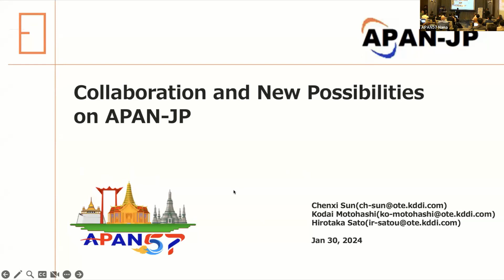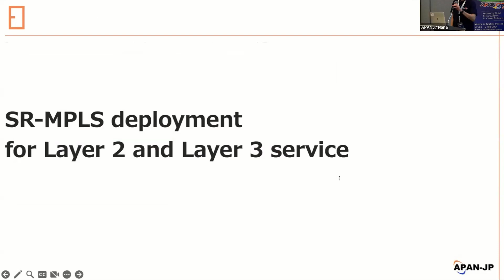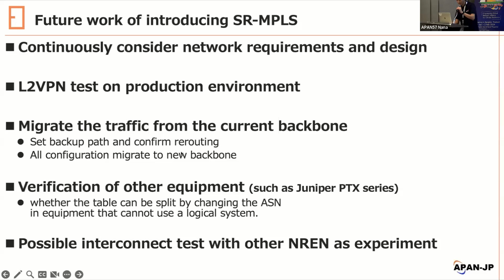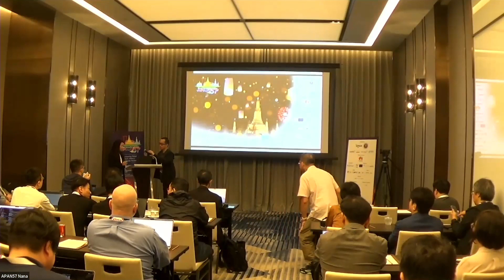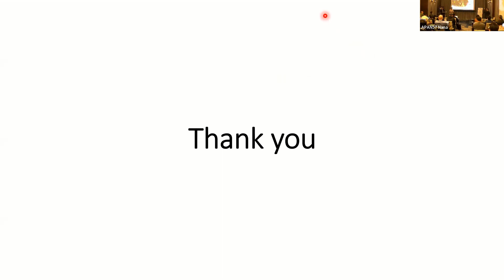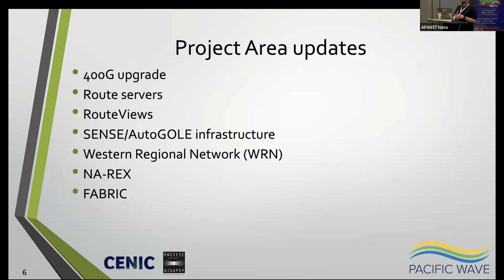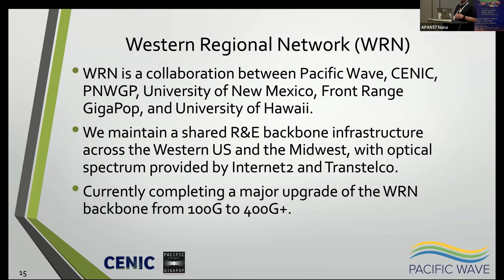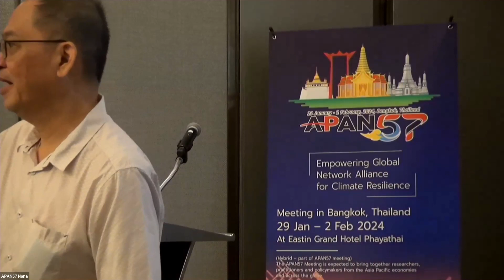APAN57 Day2 Network Engineering Workshop Session 2 Exchange Point Updates